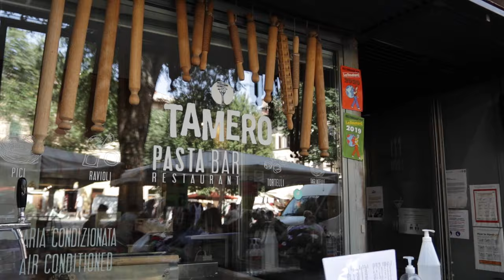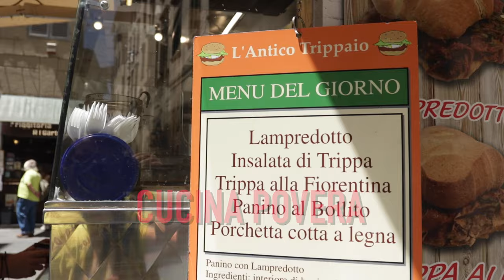FLORENCE Top Foods to Try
Special Thanks to:

Angel
Castellanos for being on the trip with me.  Had a blast filming.  Check out Angel at...

Gurdulú Gastronomia - this team of guys and gals is going to change
Oltrarno forever.

Post-production manager Alvin Fabbroni who always stays positive regardless of the situation.